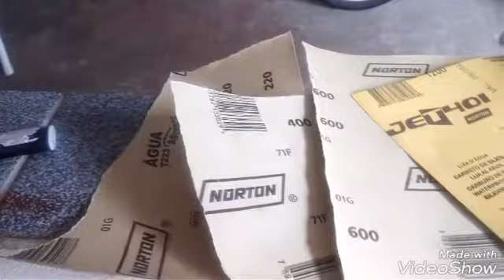Como polir motor de moto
Polimento feito em casa:
MATERIAIS: REMOVEDOR,BOMBRIL,DETERGENTE,LIXAS 220,400,600,1200,1500.MASSA DE POLIR,BOINA PARA POLIMENTO